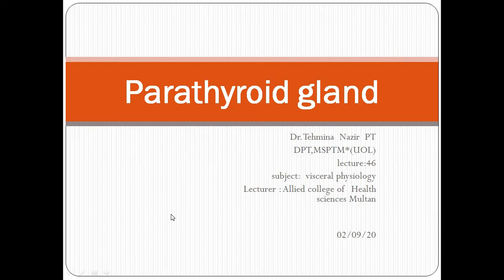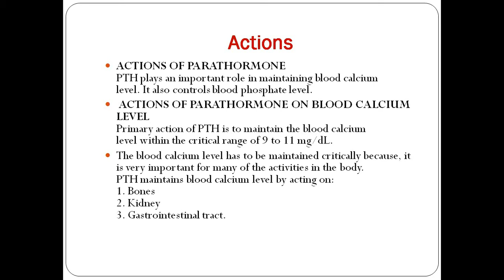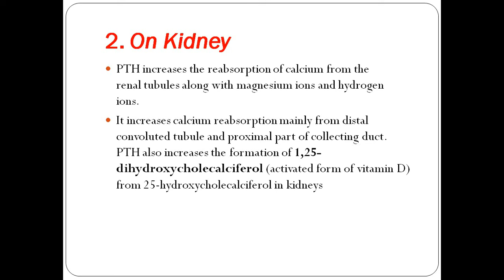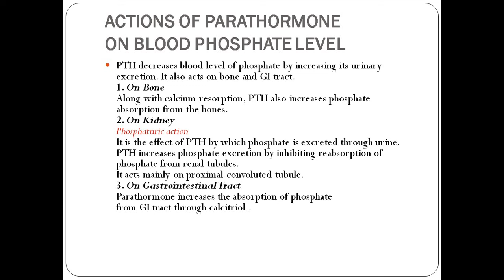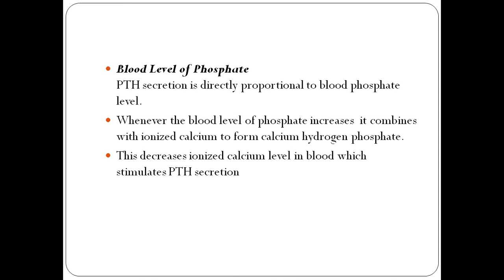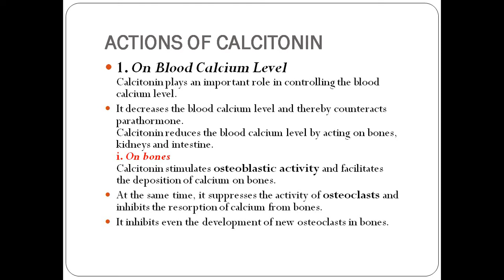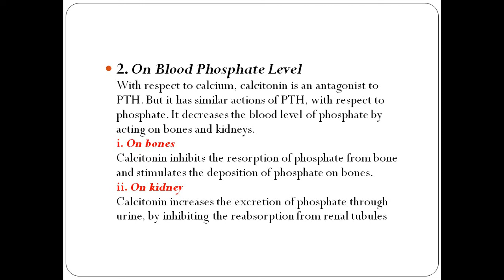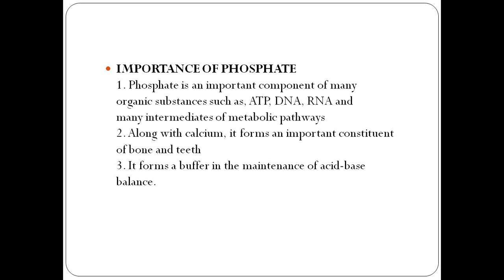lec 46 dpt parathyroid gland by dr tehmina nazir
parathyroid gland ,secretions ,regulation
subject:visceral physiology
2nd semester DPT
dated 2/9/20